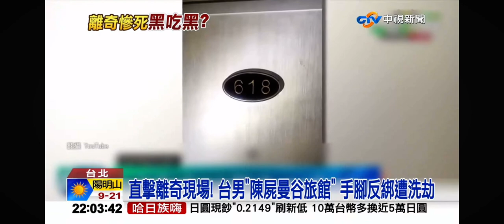2023-11-17中視2200即時新聞現場-台＂地產大亨＂離奇命喪泰國! ＂反綁虐殺＂動機曝:黑吃黑?!